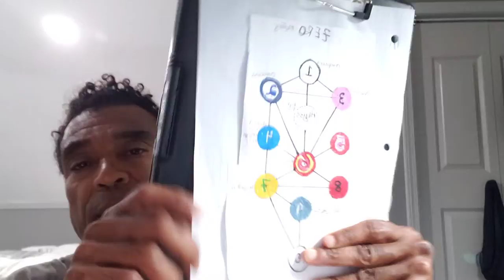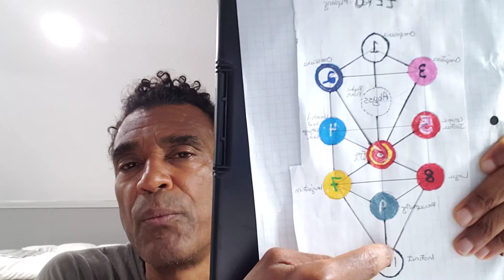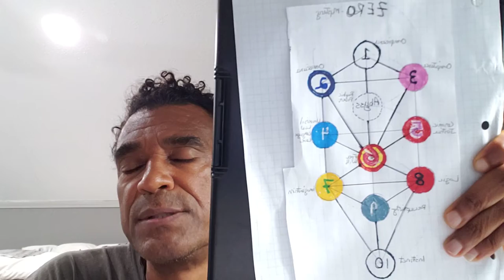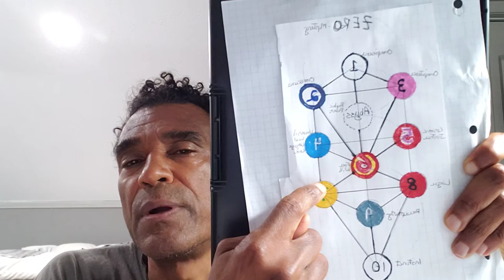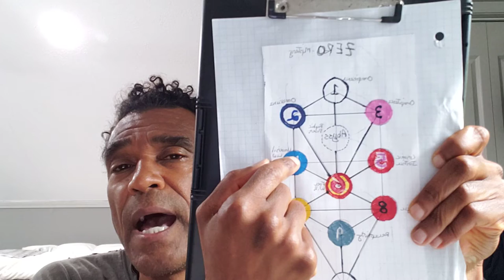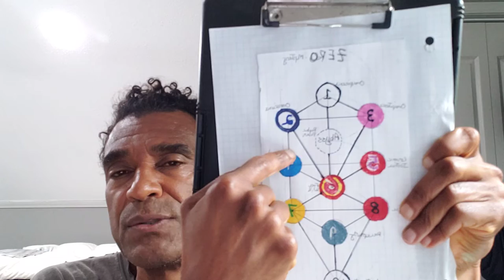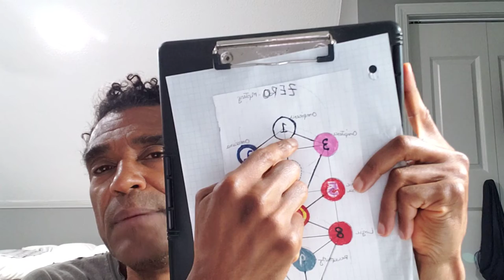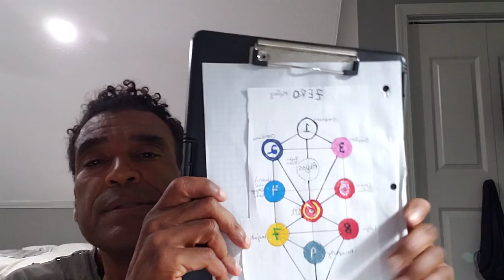62a When Do We Reap the Fruits of Meditation? [Thomas Newsome]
Click the link if you would like a free copy of my "Guide to the 144 Fractal Faculties, or Stages, of Life, Spirituality, History, and Cosmology, Annotated: How to Use the Tree of Life to Map Out Our Journey

62a "When Do We Reap the Fruits of Meditation?" [Thomas Newsome] this video is one of a series on this channel that tries to cover different introductory aspects of the 12 fruits, or aspects, of the Tree of Life, and my new off-shoot, the 144 stages in life of the MASSTree.  The murky origins of the Tree and its infamous history is important, but not compared to its future potential.
     The Tree itself is a map of history, spirituality, cosmology, and life in general, that confers great benefits in its adherents.  It helps us to determine the rules to the game of life, the answer to the question “who am I?,” our purpose in life.  It outlines the hero's journey, and the creativity process.  The Tree is literally a delicate piece of enlightenment equipment that guides us along the various pathways we encounter on our spiritual awakening.
     We have pursued the Tree of Life as the centerpiece of our educational initiatives, as it helps to identify the problems of the world, and offers us the assurance that every problem has a solution. The Tree gives us a key to success, as archetypal examples of solutions given by the Tree can be applied broadly, to each individual user.  From lofty problems like the meaning of life and the existence of a Creator, the Tree also answers questions as mundane as "for weight loss, what to eat?” or “what can we do to prevent ourselves from being stressed out?”
Finally, as a business, education is important tome,, vitally so, and so I emphasize the Tree because it is literally an educational outfitter that can be used in all phases of education and for all ages of students.
      The wide goal of this channel is about sharing all of my past experience and research into developing a spiritual path for our lives.  I was redpilled, so to speak, way back in about 1992, which caused me to drop my budding legal career (i had just finished law school and, had only been working for a law firm a few months).  I
almost dropped out of society altogether, at least psychologically.
      At that time; i didn't know anyone else who felt the same way.  I had no one to turn to, so I did a lot of research into old obscure books, a lot of meditation, and a lot of psychedelics.  Now, I stand on the shoulders of many brave souls who spent their whole lives working on problems, only to die in poverty and obscurity.  I have studied dozens and dozens of tour de force books from authors that no one has ever heard of.
      Then, going within, I came up with a plan, or a mission, for my life, that made more sense to me than a legal career, and reflected my own individual nature, rather than being just a cog in the machine.  Needless to say, it has been a long, bumpy ride, but other than fine tuning, I'm still walking the same path 30 years later.
      Most of what I'd like to present on this channel are the incredible findings I've made over that time, including the many mistakes I have made.  I feel like a lot of people could benefit from learning about my experiences, “good” and “bad.”  To start, I have many articles and a short book about my interpretations of the ancient Egyptian Tree of Life and its use on the spiritual path.  Later this channel will also delve into my studies on fitness, nutrition, sacred
geometry, and theory of everything.
      I also intend to focus on my first book, which is a history of two groups of pretty obscure jazz musicians in Chicago in the 1950s and 60s, who have greatly helped me on my journey.  (While I was dropped out of society, I actually went to graduate school and got a Ph.D. in US History, and the book is an adaptation of my dissertation)
       I guess one thing that makes this channel unique is that the things I present are so far out there that few people, even in
spiritual circles, have ever heard of them before.  I am attempting to resurrect so many of my heroes from the dustbin of history---they were too far ahead of their time, but now their time has come. . . .
connect with all my content on this channel